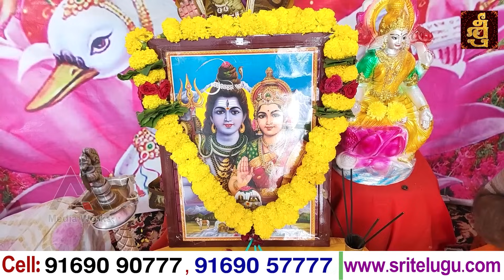kedareswara vratham || kedareswara vratha katha in telugu || kedareswara Nomu in Telugu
kedareswara vratha vidhanam in telugu
kedareswara vratha pooja vidhanam
kedareswara vratham